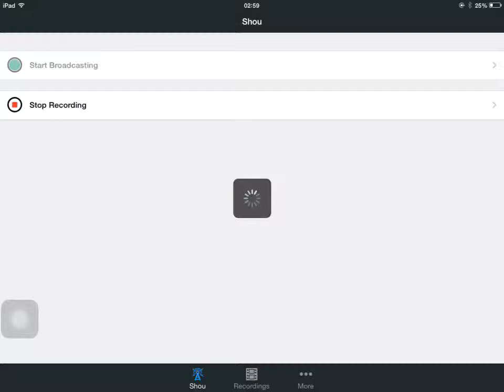Baby account vs level 34 player